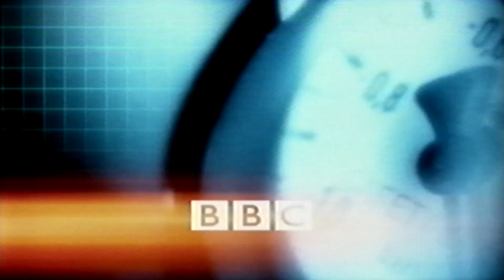on screen freeview mesage March 2010 bbc1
cant rember who requested anything  like this .. or whats best way to label it